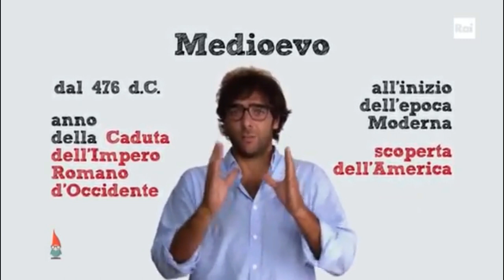Il Medioevo (in due parole)